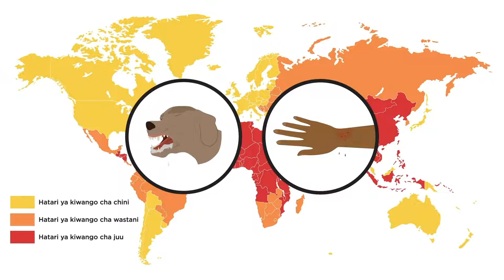Je, chanjo inawezaje kuzuia kichaa cha mbwa kwa mbwa?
Kichaa cha mbwa ni ugonjwa hatari katika sehemu nyingi za Afrika. Lakini inaweza kuzuiwa kwa kupatia mbwa wako chanjo. Chanjo hulinda mbwa na kuwazuia kueneza ugonjwa kwa wanyama wengine na kwa binadamu.